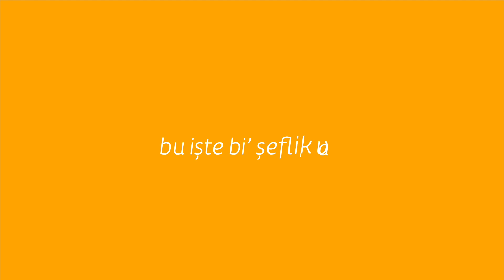Velute Sos Nasıl Yapılır?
Velute sos nedir, nerelerde kullanılır? Velute sos tarifi nasıl yapılır?

Bu sos genellikle çorbalarda kıvam artırıcı ya da et yemeklerinde zenginleştirici sos olarak kullanılmaktadır. Geçen hafta, 5 temel ana sostan biri olarak tarifini vermiş olduğumuz beşamel sostan farkı, süt ile kıvam verilen yani sulandırılan meyanenin; et, tavuk ve hatta balık suyu ile sulandırılmış halidir.

Velute sos hakkında merak ettiğiniz tüm soruların cevabını sizler için hazırladığımız bu videoda bulabilirsiniz! İyi seyirler.

Gelecek hafta Espagnole (Espanyol) sos tarifi ile karşınızda olacağız, hoşça kalın! 😊👩‍🍳👨‍🍳